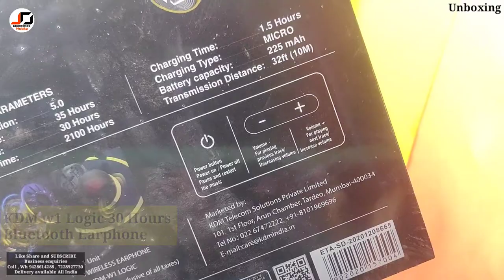KDM-w1 Logic 30 Hours Bluetooth earphone neckband Unboxing 🔥🔥🔥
KDM-w1 Logic 30 Hours Bluetooth earphone neckband Unboxing and review
technical Specifications

under 1500
under 2000

other products info  follow on Instagram page and YouTube channel  👇👇 👍

🛍️🛒 delivery available all India

From Jay Dasaram Electronics

Owner
Jagdish pipla ( JD pipla )

kdm headphones
kdm bluetooth
kdm headphones bluetooth
kdm headphones wireless
kdm g2 bluetooth price
kdm headphones price
kdm g1 blue